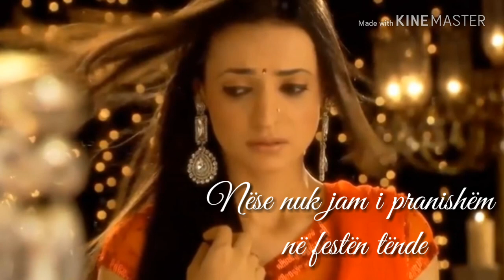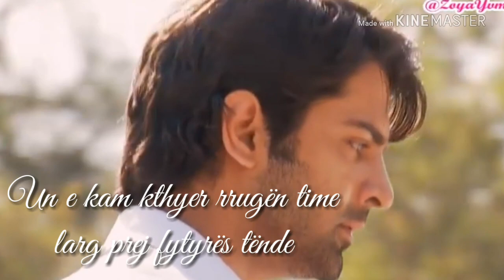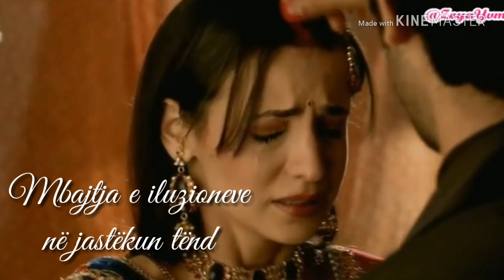Arnav and Khushi - Channa Mereya Albanian Lyrical | IPKKND | Ae Dil Hai Mushkil | Arijit Singh